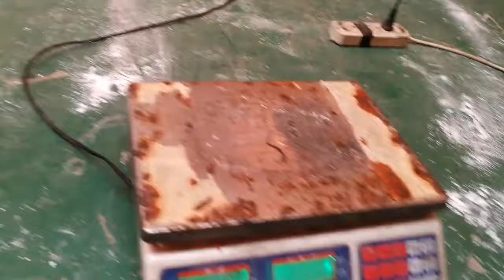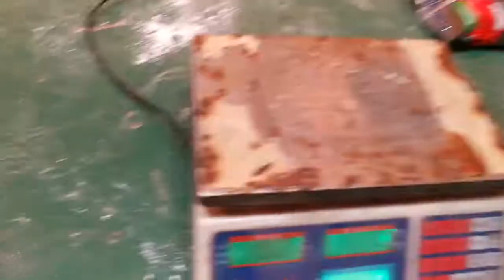high speed automatic toner/carbon powder packing machine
We Chat: runa23113
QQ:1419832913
Skype: runa.zoop